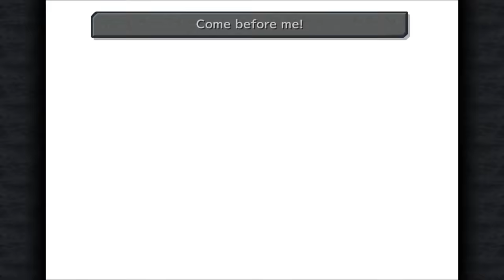Final Fantasy IX part 5: Noteworthy Butts!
NOTE: Since this video, I looked up the various F commands, so I know that you can fast forward and stuff! So I'll be doing that sometimes later probably, but not until I need to. I think it kinda breaks the flow of the game.

We covered like 1.5 zones in this one! Not bad!
If some of the future areas end up taking forever with random encounters, I might... finally try to learn how to edit video... Oh God Oh No Please!!!